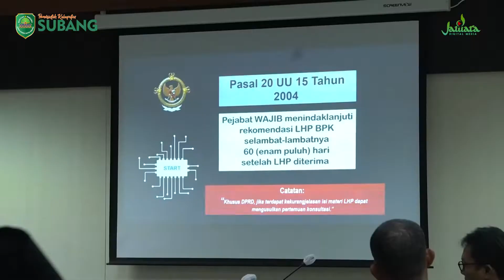Raih WTP 4 Kali Berturut - Turut, Kang Jimat Ingin Budaya WTP Dipertahankan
Kini informasi Kabupaten Subang dapat diakses dengan mudah, selalu up to date, dan pastinya valid!